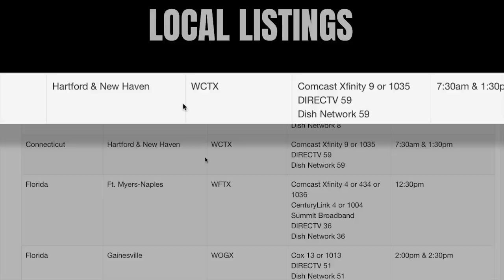World's most selfless Mom!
While going to pick up her daughter, A selfless mom got a ticket on the last day of her radiation.